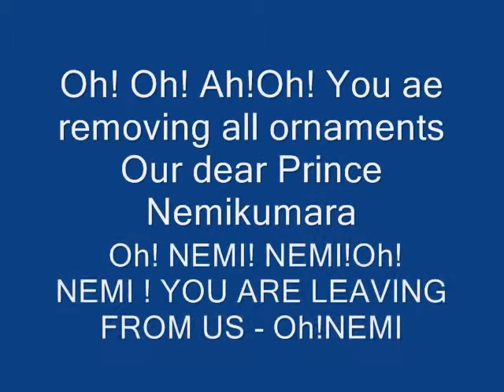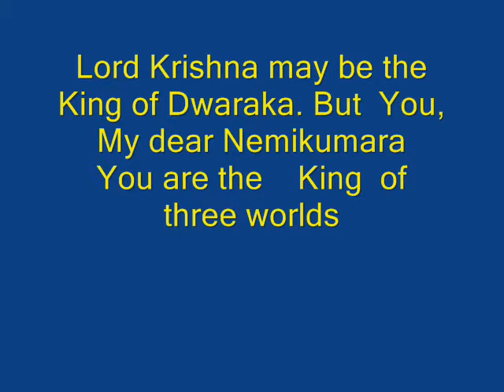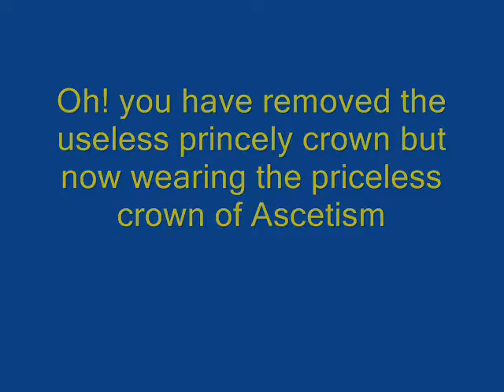PART-12 Pancha kalyanam of Sri Neminatha- Deeksha kalyanam -Part-2 .wmv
Sri Neminathaya namah
Dear all
this video recording gives the renunciation of Yuvaraj Sri Nemikumara.How he becomes a Nirgrantha mahamuni. This is the third Maha kalyana , after Garbhavatharana kalyana and JANMABISHEKA Kalyana. this was captured on 21st May-2010 at my village Nelliyankulam.
Jai jinendra
prof.Dr.Kanaka.Ajithadoss jain